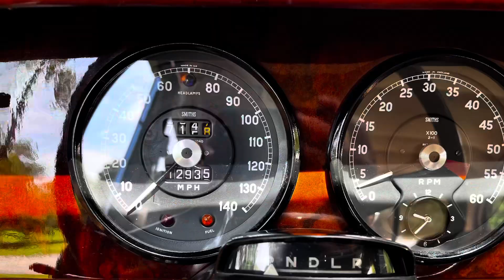Bellamy Emerson Rabbit Productions "1960 Jag Video Short"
A quick video to showcase my 1960 Jaguar MKII. She roars like a lion, is fast as a bullet, and is as graceful as a dancer!